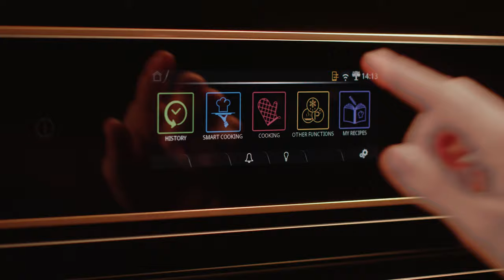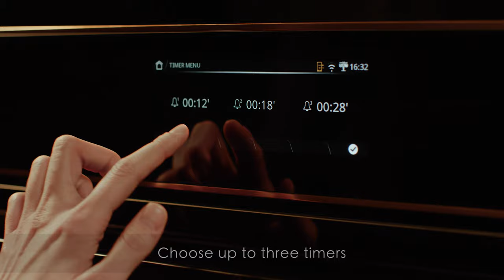VIVOscreen Oven displays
The oven range has been renewed with the new VIVOscreen displays which allowing  more information and functions to be shown. Intuitive, easy to read and simple to use. High definition images illustrate the extensive range of automatic programmes for smart cooking.